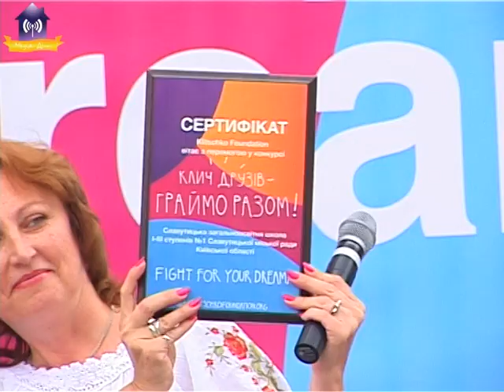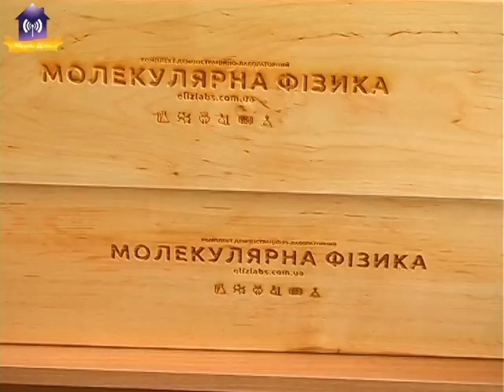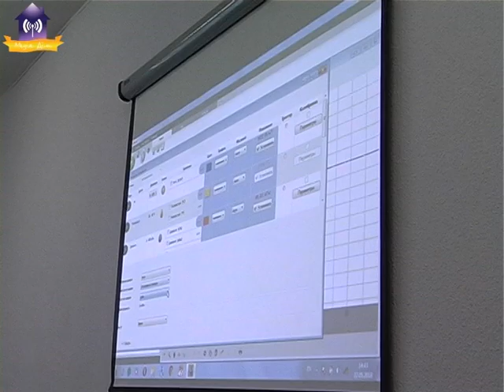Презентация оборудования для цифровой лаборатории с физики в лицее